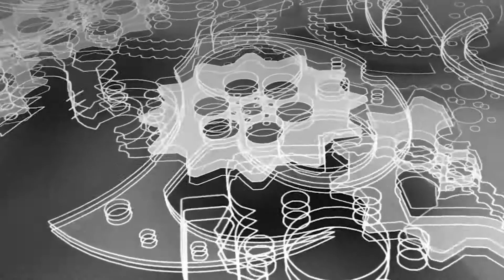Review Ampe Kìm Kyoritsu 2046R | AC DC 600A | True RMS | Giá Tốt - Chính Hãng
Ampe Kìm Kyoritsu 2046R đáp ứng tiêu chuẩn an toàn quốc tế IEC 61010-1 CAT IV 600V, cho phép đo điện áp và dòng điện ở cả 2 mạch nguồn cao và thấp.

Kyoritsu 2046R hàng chính hãng được đựng trong túi da mềm, có khóa kéo và quai cầm tiện dụng. Mở khóa bao da sẽ có:
- 1 ampe kìm
- 1 cặp dây đo
- 1 đôi pin 3 A

Thông số kỹ thuật:
AC A: 0~600.0A.
DC A: 0~600.0A.
AC V: 6/60/600V.
DC V: 600m/6/60/600V.
Đo Ω: 600/6k/60k/600k/6M/60MΩ
Đo tần số: 10/100/1k/10kHz.
Đo nhiệt độ: -50ºC ~ 300ºC

► Chi Nhánh Hà Nội:
30 Mạc Thái Tổ, Yên Hòa, Q. Cầu Giấy

275F Lý Thường Kiệt, P. 15, Quận 11